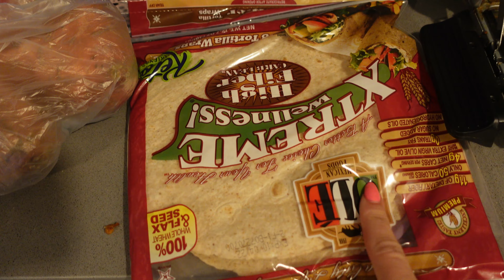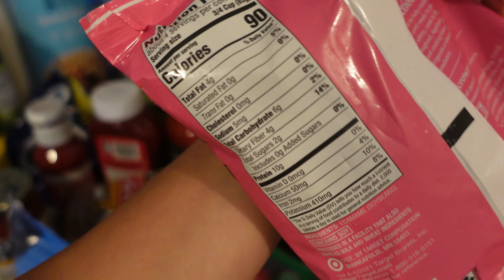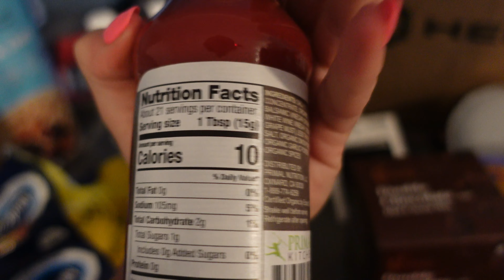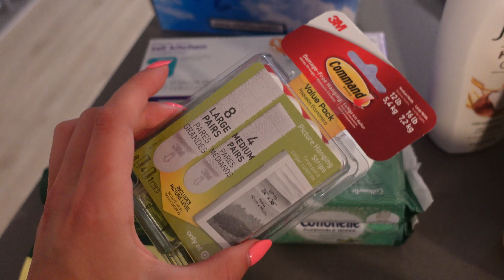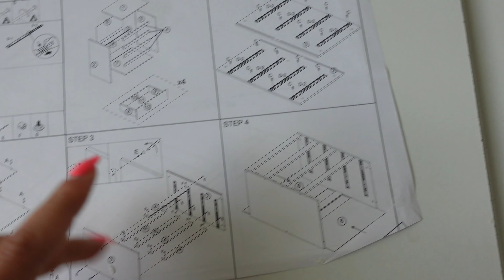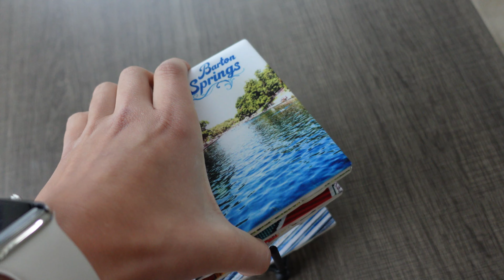MY LAST YEAR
use code: CHASE

Amazon Storefront

use code: TLF-CHASEJ

use code: CHASEJ

use code: CHASE